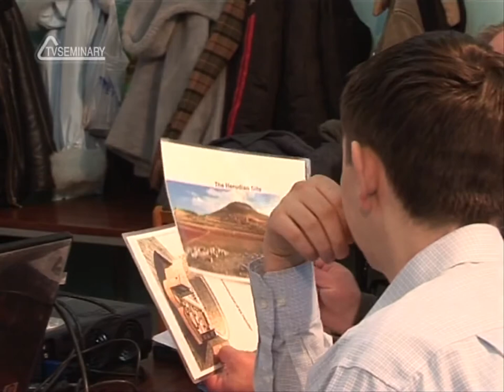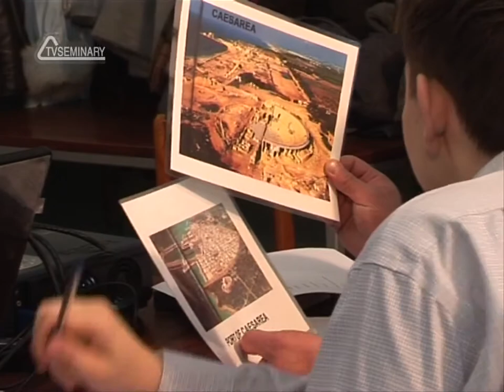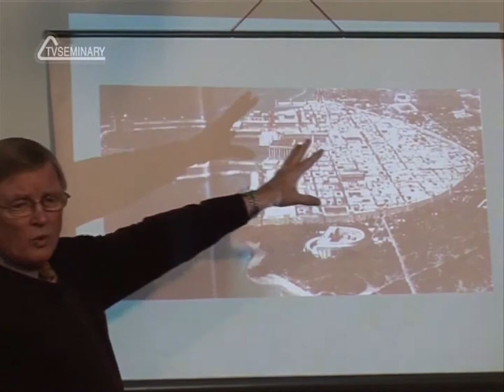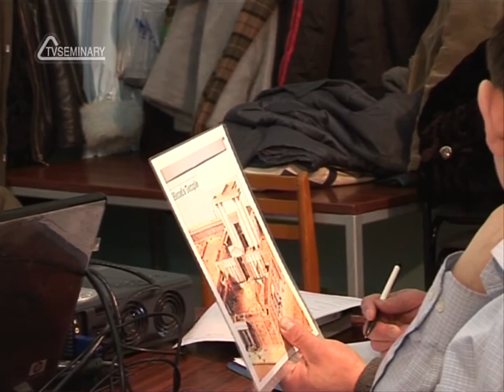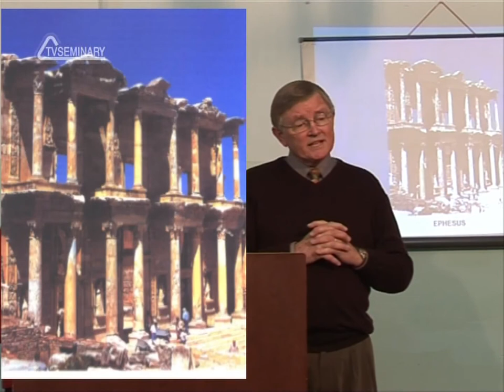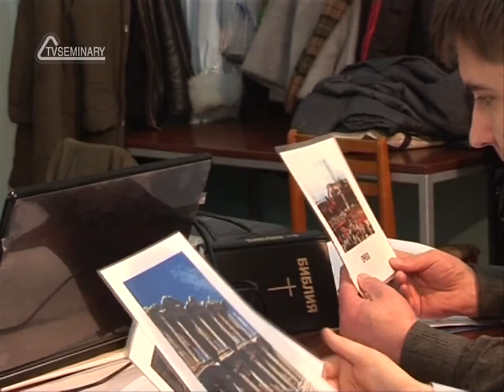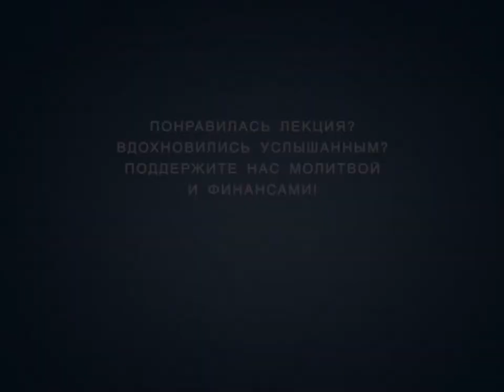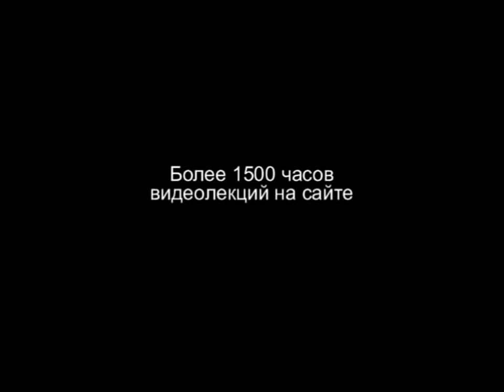HS201 Rus 6 Небиблейские источники новозаветной истории Двенадцать важных открытий Часть 2